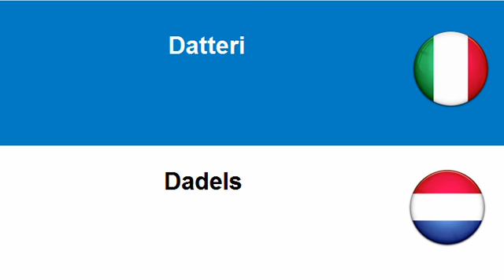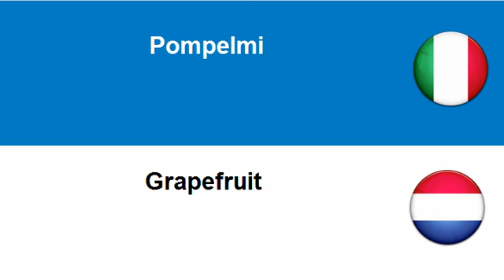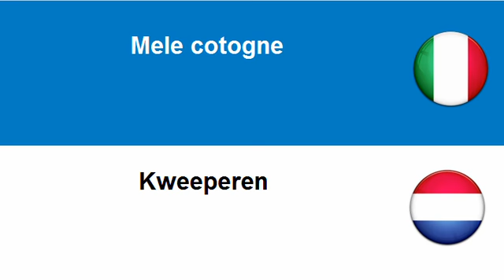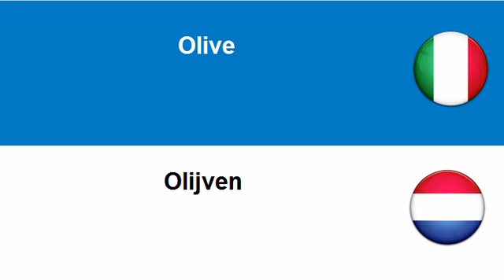Imparare l'Olandese = Frutta e frutta con guscio